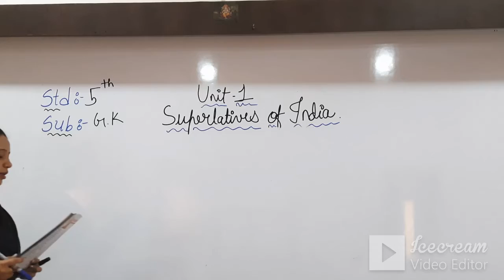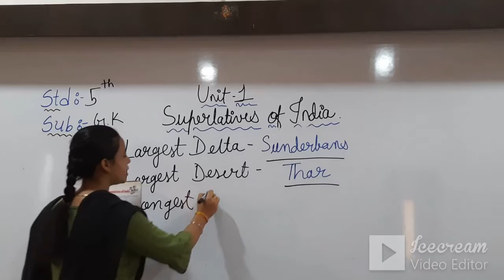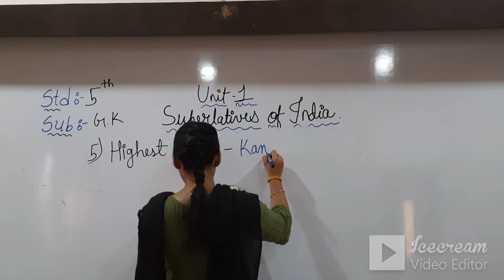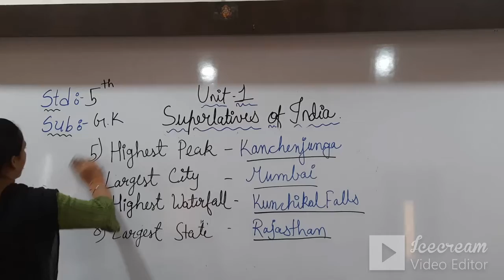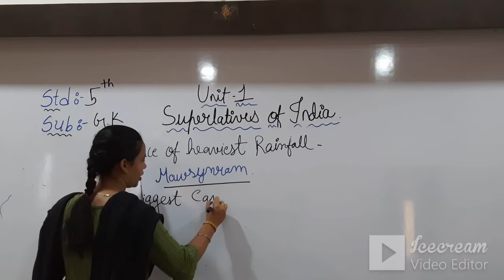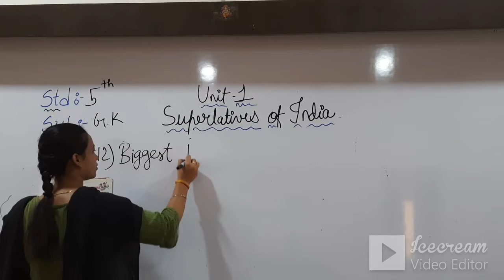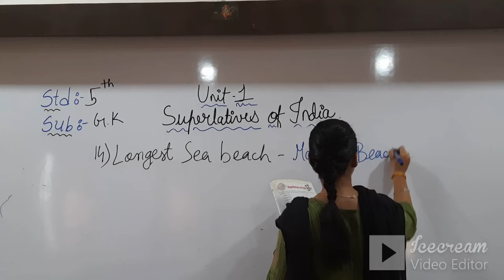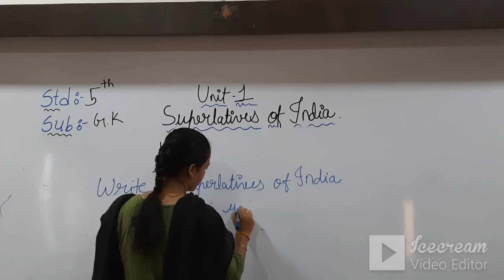STD 4 (ENG. MED) | G.K | CH 1 | TEACHER: MS. KRUPA DAVE